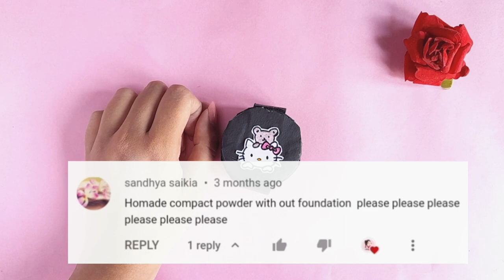How to make compact powder at home | DIY homemade compact powder | M Beauty Zone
Hi, welcome to M Beauty Zone  😊
In this channel you will find homemade makeup products💄✨

Also, I try to make any makeup products which my viewers request to make.